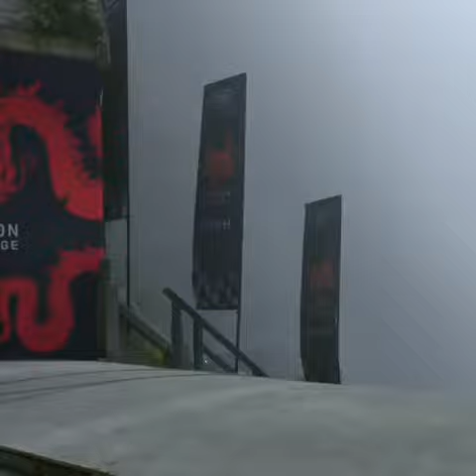Power of Range Rover